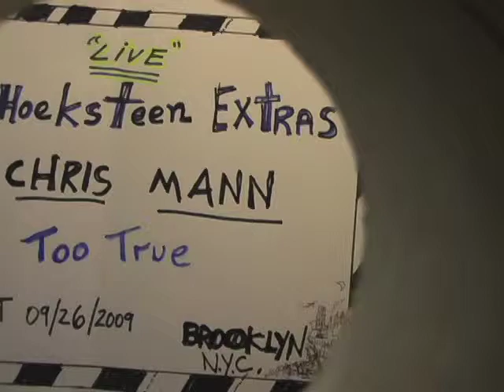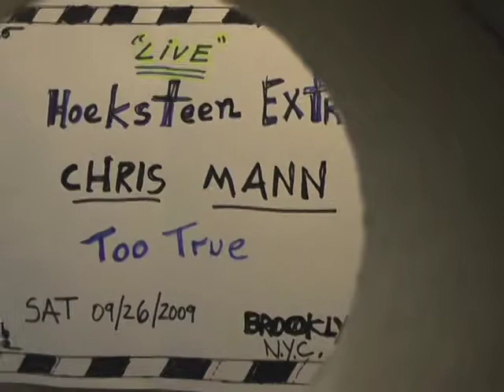Chris Mann "Too TRUE"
Live on T.V. 09/26/2009
De Hoeksteen
Salto TV Amsterdam
moderator: Raul Marroquin
Hoeksteenextras
presents:
"Too True"
created and performed by:
Chris Mann
curator and set design:
Carlos Cuellar Brown